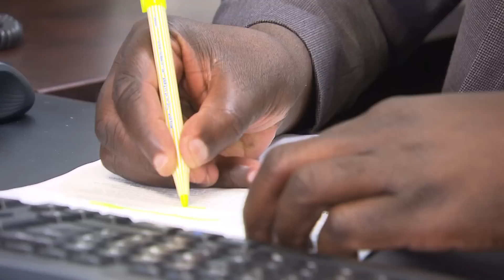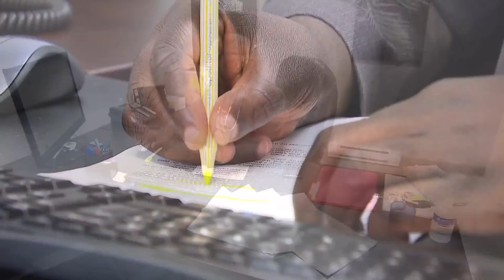N.B. doctor blamed for COVID-19 outbreak gets letter of support from 1,500 colleagues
More than 1,500 physicians signed a letter in support of Dr. Jean Robert Ngola, saying he was 'unjustly' blamed for a COVID-19 outbreak in Campbellton, N.B., that resulted in 40 cases and two deaths.